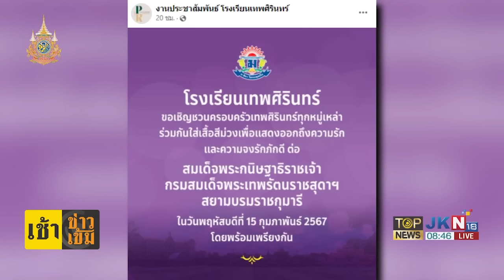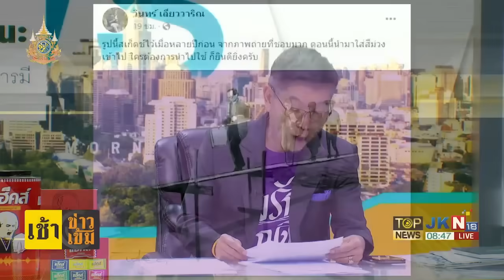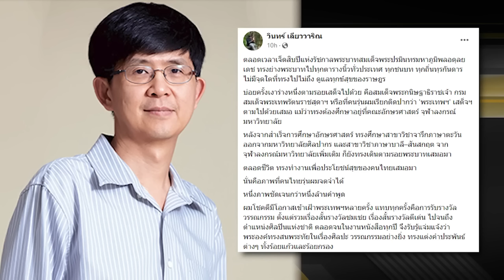ประชาชนลุกฮือปกป้องสถาบันฯ ร่วมใจใส่เสื้อสีม่วงคนดังหลายวงการโพสภาพ "กรมสมเด็จพระเทพฯ | TOPNEWSTV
ประชาชนลุกฮือปกป้องสถาบันฯ ร่วมใจใส่เสื้อสีม่วง - คนดังหลายวงการโพสภาพ "กรมสมเด็จพระเทพฯ" แสดงความจงรักภักดี

หลังจากที่คนไทยหลายกลุ่มได้รวมพลังความจงรักภักดี พร้อมใจสวมเสื้อสีม่วง และประกาศจุดยืนปกป้องสถาบัน เพื่อถวายกำลังใจแด่ “กรมสมเด็จพระเทพฯ” นั้น

ล่าสุดเพจเฟซบุ๊ก กระทรวงมหาดไทย PR โพสต์ข้อความว่า กระทรวงมหาดไทยและสมาคมแม่บ้านมหาดไทยขอเชิญพี่น้องประชาชนและภาคีเครือข่ายทุกภาคส่วน ร่วมกิจกรรมแสดงความจงรักภักดีแด่สมเด็จพระกนิษฐาธิราชเจ้า กรมสมเด็จพระเทพรัตนราชสุดา ฯ สยามบรมราชกุมารี วันพฤหัสบดีที่ 15 กุมภาพันธ์ 2567 เวลา 13.30 น. ณ โรงแรมรอยัลภูเก็ตซิตี้ อำเภอเมืองภูเก็ต จังหวัดภูเก็ต การแต่งกาย ชุดผ้าไทยหรือชุดสุภาพ โทนสีม่วง

เพจ “งานประชาสัมพันธ์ โรงเรียนเทพศิรินทร์” โพสต์ข้อความระบุว่า โรงเรียนเทพศิรินทร์ ขอเชิญชวนครอบครัวเทพศิรินทร์ทุกหมู่เหล่า ร่วมกันใส่เสื้อสีม่วง เพื่อแสดงออกถึงความรัก และความจงรักภักดีต่อสมเด็จพระกนิษฐาธิราชเจ้า กรมสมเด็จพระเทพรัตนราชสุดาฯ สยามบรมราชกุมารี ในวันที่ 15 กุมภาพันธ์นี้

คณะกรรมการโอลิมปิคแห่งประเทศไทย ในพระบรมราชูปถัมภ์ โดยสำนักเลขาธิการ ส่งหนังสือเรียนถึงนายกสมาคมกีฬาแห่งประเทศไทย เรื่องขอความร่วมมือสวมเสื้อผ้าสีม่วง เพื่อเป็นการแสดงความจงรักภักดีแด่ สมเด็จพระกนิษฐาธิราชเจ้า กรมสมเด็จพระเทพรัตนราชสุดาฯ เพื่อเป็นการปกป้องสถาบันพระมหากษัตริย์

โดยคณะกรรมการโอลิมปิคแห่งประเทศไทย ในพระบรมราชูปถัมภ์ ขอความร่วมมือทุกสมาคมกีฬาแห่งประเทศไทย ได้ร่วมกันสวมใส่เสื้อผ้าสีม่วง ในวันพฤหัสบดีที่ 15 กุมภาพันธ์ 2567 โดยพร้อมเพรียงกัน